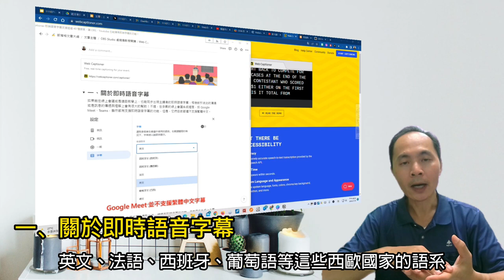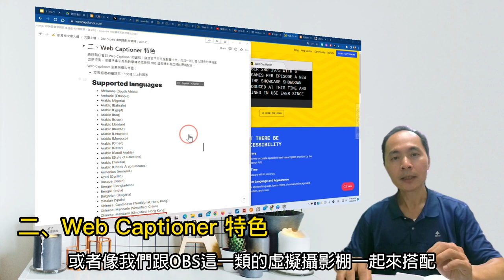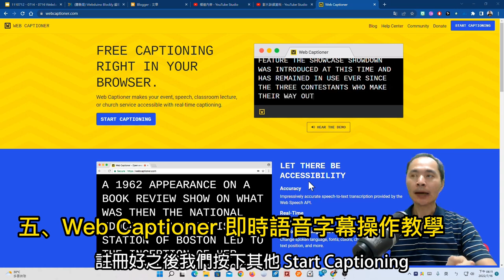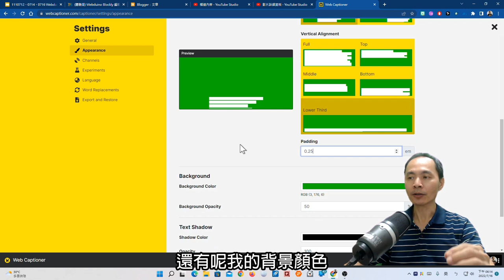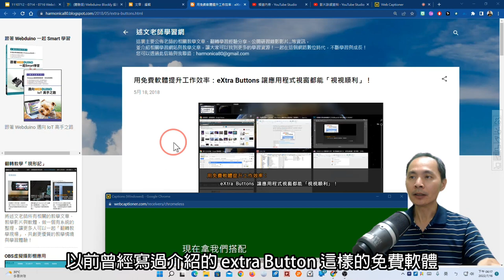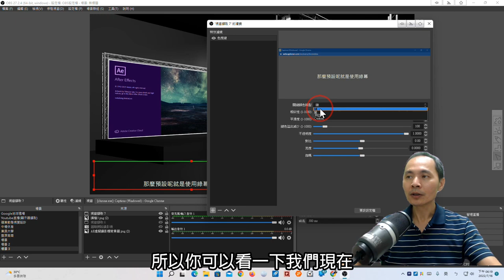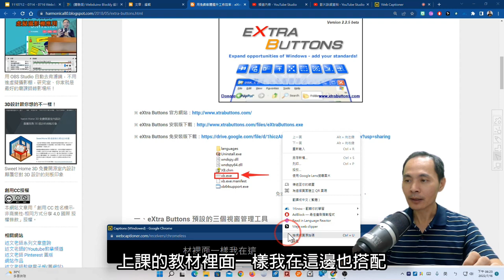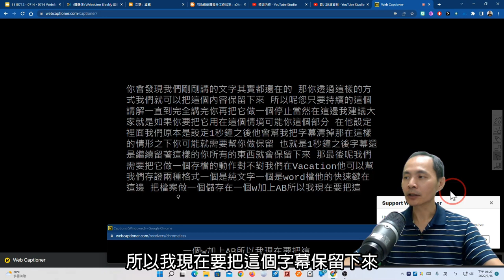Web Captioner 即時語音字幕支援超過 40 種語言，讓 OBS、教學現場、遠距會議也能擁有即時字幕的功能！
此影片為「Web Captioner 即時語音字幕支援超過 40 種語言，讓 OBS、教學現場、遠距會議也能擁有即時字幕的功能！」文章中的教學影片，更完整的內容請參閱